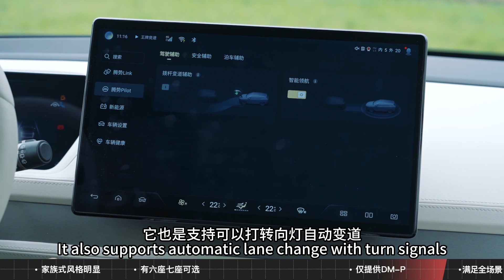【腾势N8试驾】一辆满足你所有需求的家用SUV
腾势N8，一款适合家庭出行的SUV，云辇-c系统兼顾舒适与运动，超强的娱乐体验。搭载DM-P插电混动系统，4秒级的动力，纯电续航216公里，还具备6kw的外放电能力，把车变成了“移动的家”。